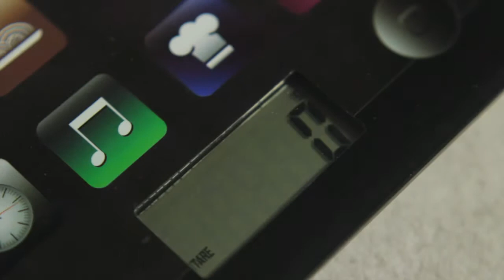BALANçA DIGITAL DE COZINHA IPAD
O estilo moderno e descontraído encontram-se nesta balança digital de cozinha que pesa até 5Kgs. O vidro brilhante e o negro profundo contrastam com os elementos divertidos que lembram todas as tarefas de cozinha. Esta balança dará elegância e jovialidade à sua cozinha.